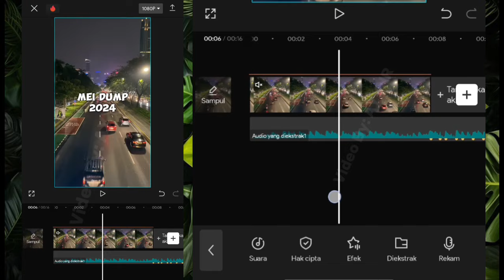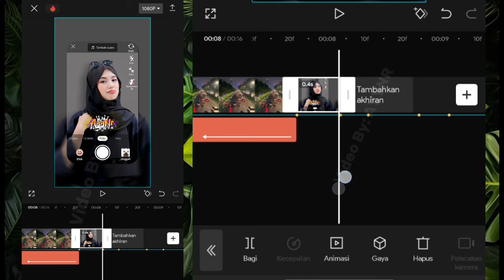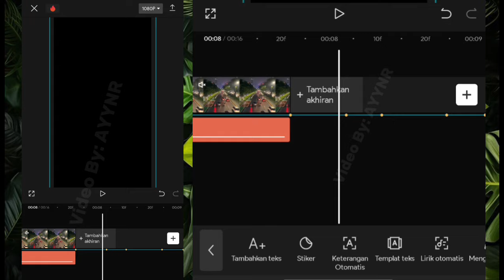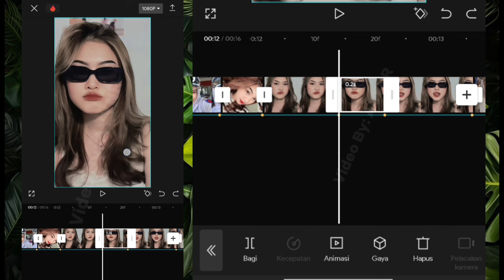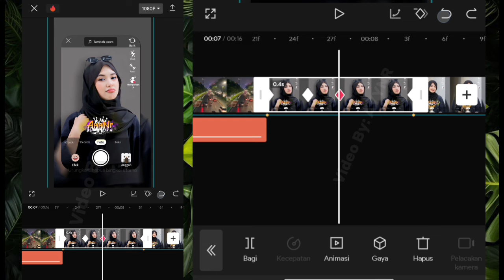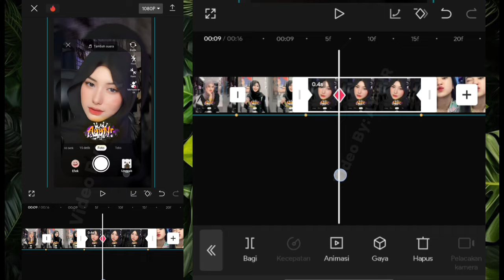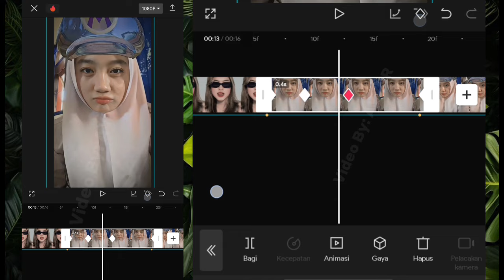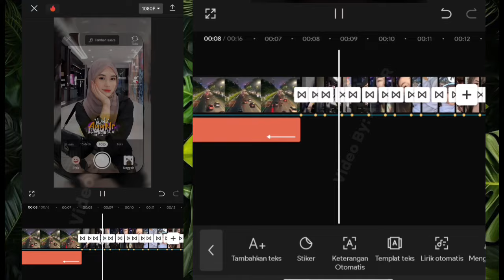Tutorial Jedag Jedug Pap Random Mei Dump 2024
🌹Bahan yang kalian perlukan
✨Lagu, Mentahan, Beat: